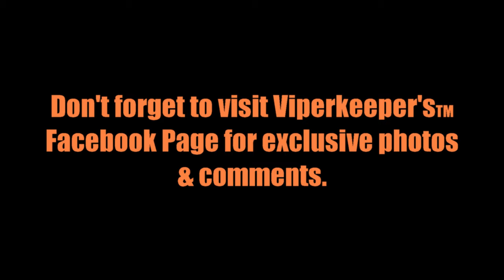episode #1096 mixed bag of snakes feeding movie